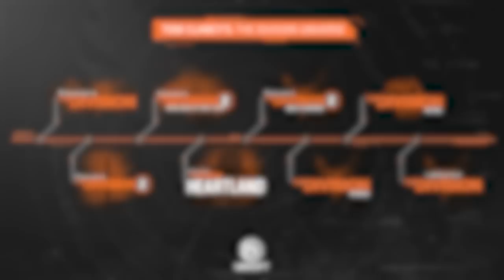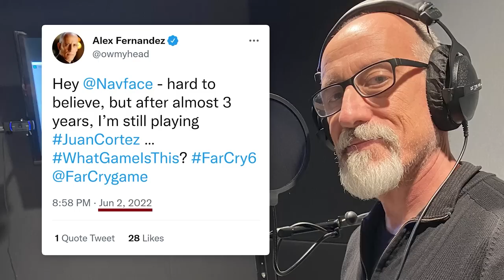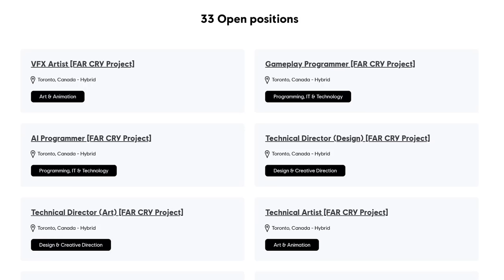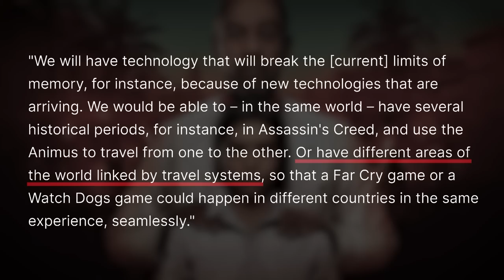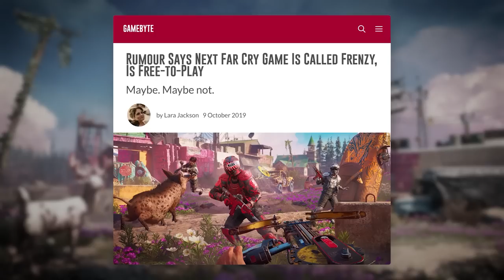Ubisoft Is Planning Big Things For Far Cry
Far Cry 7 trailer is still far away, but we got a lot of rumors (farcry 7)

Timestamps
00:00 Intro
00:43 Ubisoft Has Huge Plans For Far Cry
01:47 Hints At Far Cry 6.5 Game
03:22 Vaas Focused Game Rumors
04:24 What Is Ubisoft Toronto Teasing?
05:08 Far Cry 7 In The Works For A While
06:16 Far Cry 7 First Rumors
07:24 Free-To-Play Far Cry Games? (Far Cry Frenzy)

Far Cry 6 Update Adds Free Stranger Things Mission, Outpost Replay & More (Far Cry 6 Stranger Things

Far Cry 6 Best Gear In The Game & How To Get It (Far Cry 6 Best Armor)

Brand New Far Cry 4 Items, Free Splinter Cell Item & More Added To Far Cry 6 (Far Cry 6 Pagan DLC)

New Story Missions, Weapons, Armor Sets & More Added To Far Cry 6 (Far Cry 6 DLC)

Far Cry 6 Just Got A 15 Gig Update - New Content, Changes & More (Far Cry 6 Update 1.06)

New Vaas Pistol In Far Cry 6 Is Insane! Vaas Outfit & More (Far Cry 6 Best Weapons)

Tips, Secrets & Other Important Info To Know About The Far Cry 6 Vaas DLC (Far Cry 6 DLC)

Far Cry 6 Best Supremo You Need To Use - All Supremo Ranked From Worst To Best (Far Cry 6 Supremo)

Far Cry 6 Vaas DLC Release Date & Brand New Info (Far Cry 6 DLC Release Date)

We Need To Talk About These New Weapons Added To Far Cry 6 (Far Cry 6 New Weapons)

New Update, Best Weapons For Limited Time, New Gear & More In Far Cry 6 (Far Cry 6 Best Weapons)

Far Cry 6 Tips And Tricks I Wish I Knew Sooner (Secret Buffs, Special Gear & Way More)

Don't Make The Same Mistake I Did In Far Cry 6 (Far Cry 6 Best Weapons)

How To Solo Special Operations For Best Weapons In Far Cry 6 (Far Cry 6 Moneda)

Hidden Weapons You Can Already Find Early In Far Cry 6 (Far Cry 6 Best Weapons)

You Get The Best Items For Free In Far Cry 6 (Far Cry 6 Best Weapons & Best Gear)

Amazing Secret Weapon & Supremo You Need To Get In Far Cry 6 (Far Cry 6 Best Weapons)

Unlock These Things As Soon As Possible In Far Cry 6 (Far Cry 6 Tips And Tricks)

This video includes: far cry 7,jorraptor,far cry 6,far cry,ps5,ubisoft,farcry 7,far cry 7 trailer,next far cry game,ps5 news,farcry,far cry 4,far cry 6 update,far cry 6 2023,far cry 2023,far cry 6 dlc,farcry 6,jor raptor,far cry 5,far cry 6 stranger things,far cry 6 gameplay,joraptor,far cry 6 ps5,far cry 6 secrets,far cry 7 gameplay,far cry 6 best weapons,far cry 7 news,far cry six,farcry7,new far cry,best far cry game,far cry 7 release date,new far cry 7,far